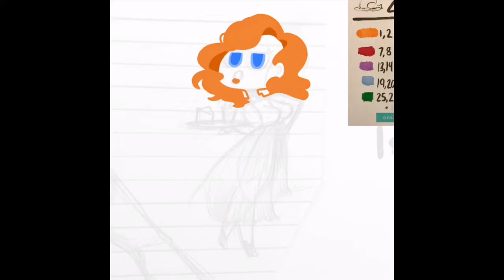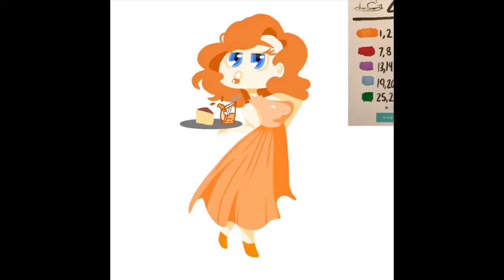Huevember day 2 Speedpaint